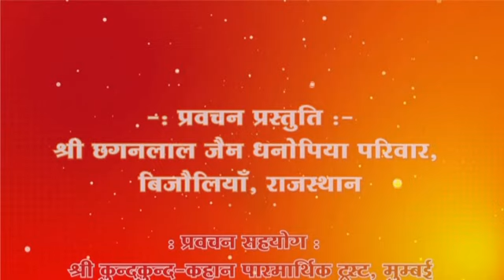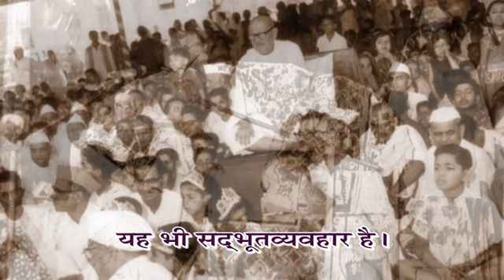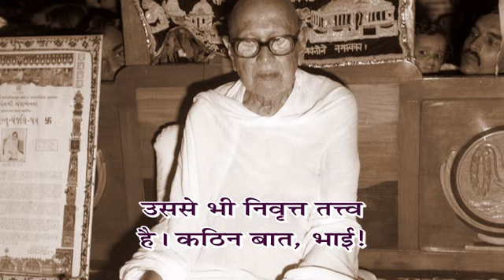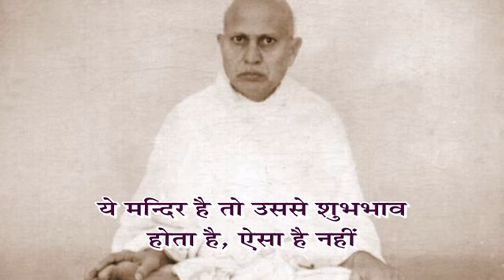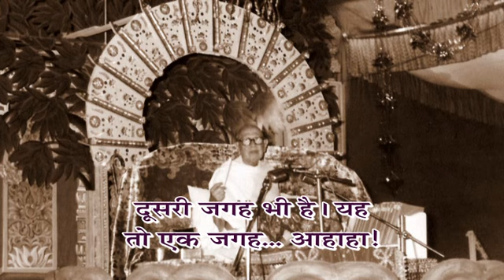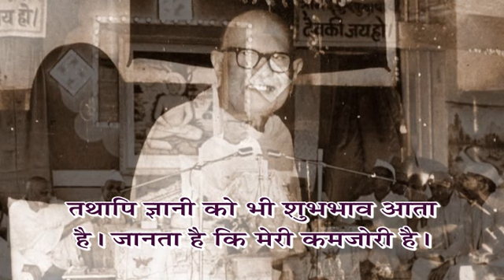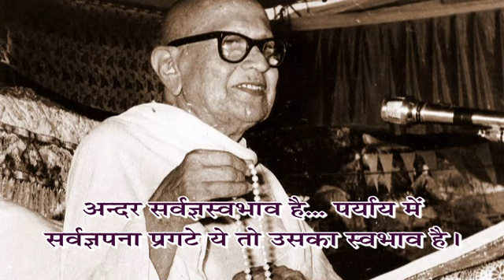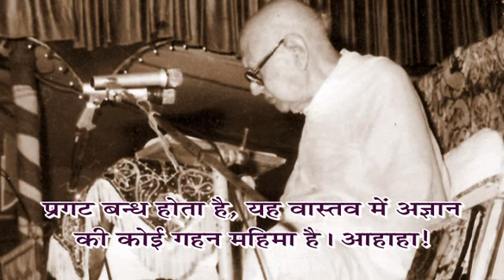Adhyatma Vani - Prav. No. 8 on Shree Samaysaar Shastra, Gatha:308-311 by Pu. Gurudevshree Kanjiswami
आचार्य कुन्दकुन्दस्वामी विरचित श्री समयसार शास्त्र पर पूज्य गुरुदेवश्री कानजीस्वामी के भाववाही प्रवचन...